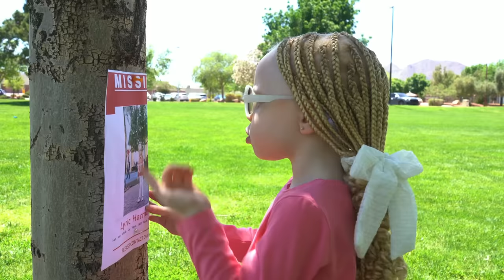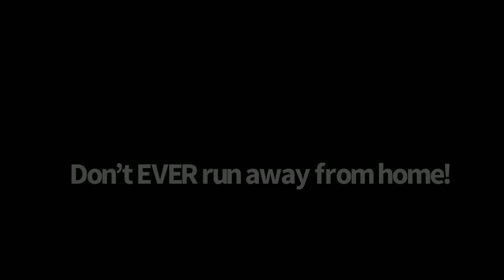LOST Little GIRL Who RAN AWAY From Home Is FINALLY Found, LEARNED HER LESSON | D.C.’s Family